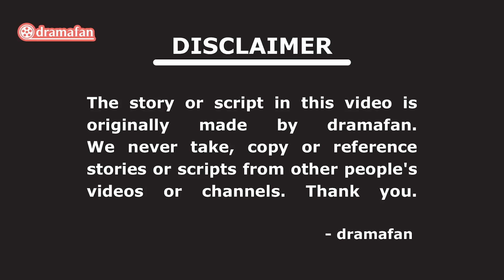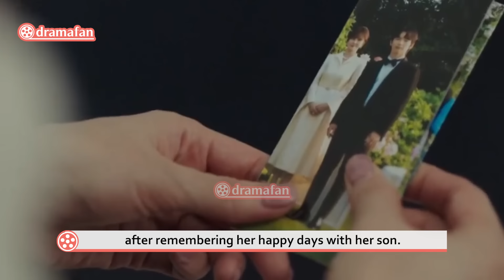Season 2 | My Demon Episode 16 Finale FULL Ending Explained [ENG SUB]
Note: Watch our video on YouTube, as dramafan is exclusively on YouTube and not on any other online platform.